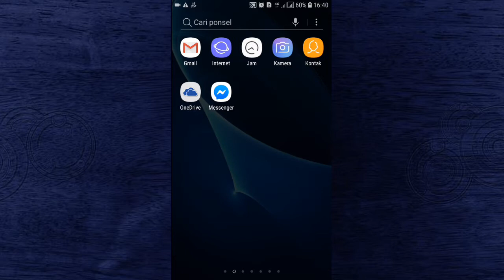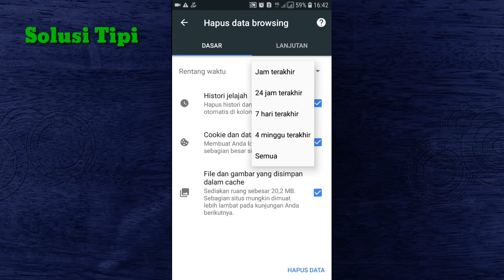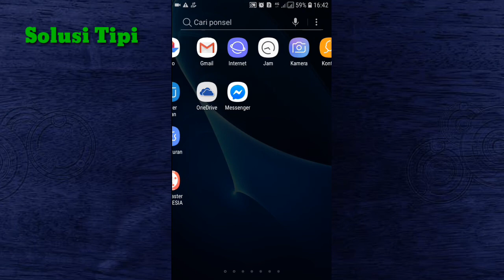Cara Hapus History Google Chrome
Jika anda telah melakukan browsing di internet lewat google chrome maka web atau situs yang kalian kunjungi tersimpan di history google chrome dan tidak akan hilang jika anda tidak menghapusnya, Jika anda tidak tahu cara hapus history google chrome kali ini saya berbagi car hapus history google chrome.